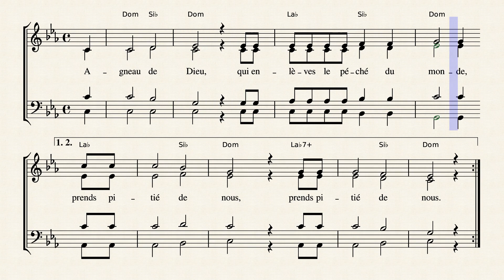Agneau de Dieu